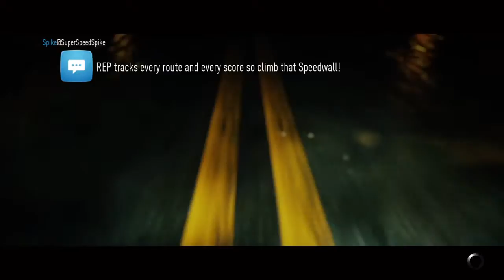Need for Speed™_20151212104017